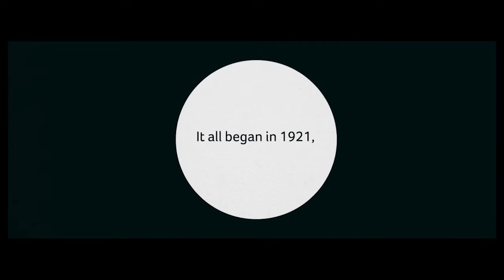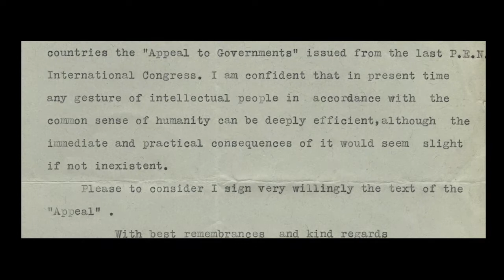Consul General of Mexico Rosalba Ojeda Interviews PEN International President Jennifer Clement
Rosalba Ojeda, Consul General of Mexico, interviews PEN International President Jennifer Clement about the archive of the organization held at the Harry Ransom Center at The University of Texas at Austin in Texas, USA.

Thousands of digitized records reflecting major historical events of the 20th century related to PEN International, a global writers' organization, are available online through a project funded by the National Endowment for the Humanities (NEH) and completed by the Harry Ransom Center that resulted in a new online finding aid for researchers, as well as access to teaching guides and nearly 5,000 digitized records.

PEN, an acronym for Poets, Playwrights, Editors, Essayists and Novelists, has member centers in more than 100 countries. Founded in London in 1921 by Catharine Amy Dawson Scott, PEN began as a simple dinner club meant to bring writers together to socialize and share ideas. Later, it evolved into an international advocacy group for human rights and freedom of expression as reflected in the opening words of its charter, "Literature knows no frontiers and must remain common currency among people in spite of political or international upheavals."

An additional 900 images are available through online PEN Teaching Guides, which allow instructors and students to explore PEN's interactions with major political and historical issues. The guides engage with topics such as human rights, free speech, the experiences of political prisoners and refugees, and major global conflicts such as World War II and the Cold War.

Numerous PEN members during the past century are authors whose work is represented in the archival holdings of the Ransom Center, including H. G. Wells, E. M. Forster, Radclyffe Hall, Storm Jameson, Thornton Wilder, Arthur Miller and J. M. Coetzee.

Acquired by the Ransom Center between 1968 and 2015, the archive occupies 362 boxes and contains materials from 1912 through 2008. These records document the history and activities of the English PEN Centre, PEN International and other PEN centers around the world, from social gatherings to organized protests and campaigns to literary awards.